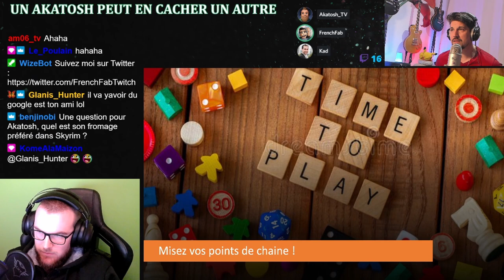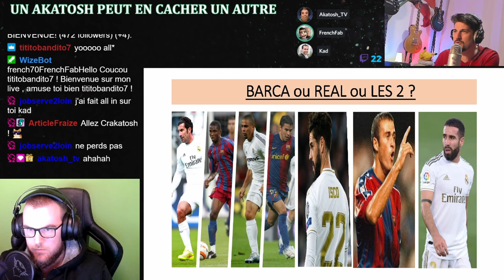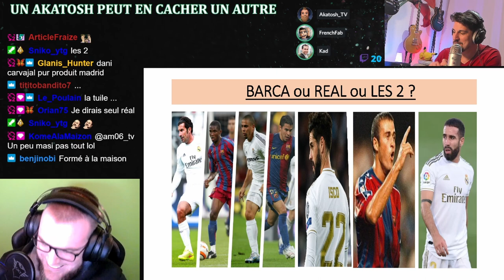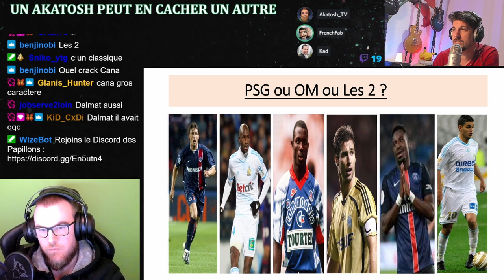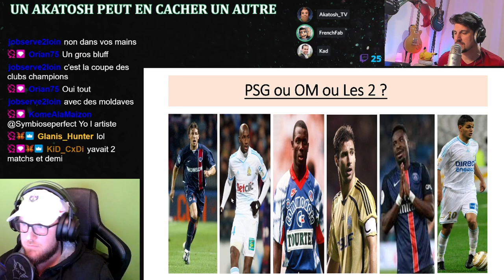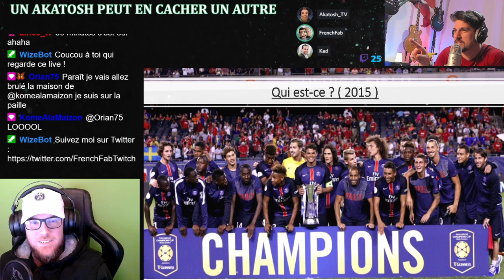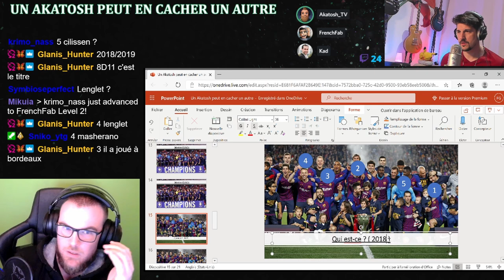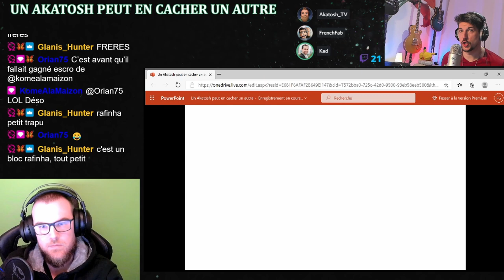Interview AKATOSH : LE STREAMEUR ENTIER ! ( Partie 2 sur 3 )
Akatosh Salut ! Aujourd'hui nouvelle vidéo !

On va jouer avec Kad et Akatosh autour du Football . On jouera avec le paris saint germain , l' OM , le real Madrid , le FC Barcelone .

Barca real Madrid ou les deux ?
Psg om ou les deux ?
Akatosh face au défi Psg
Akatosh et le défi Barcelone

L' émission se compose de plusieurs parties :
00:00​ : Introduction
01:47 :​ Jeu Barca Real
23:30​ : Jeu PSG OM
35:50​ : PSG Challenge
51:45 : Barca Challenge
01:16:00 : Conclusion
Pour me soutenir , pense à mettre un LIKE et un COMMENTAIRE  ! 💗